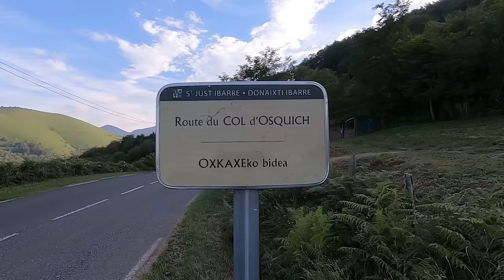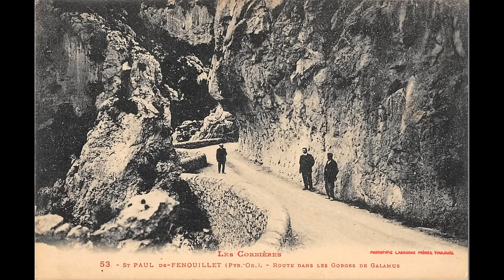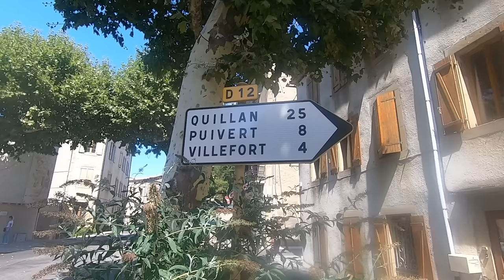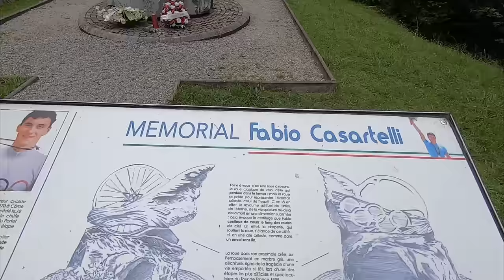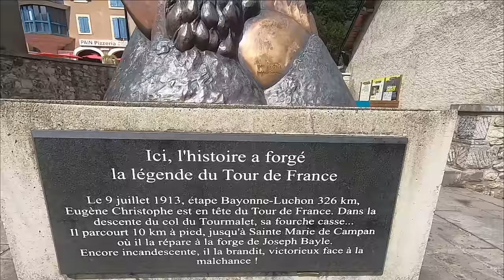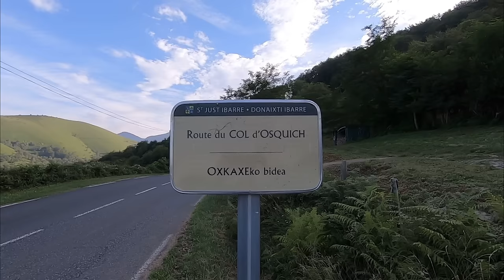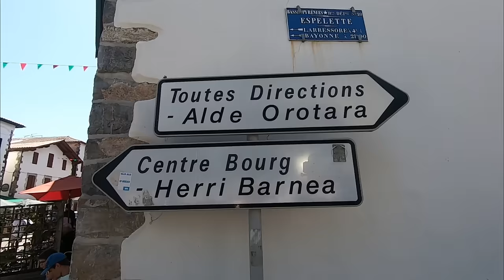La Traversée des Pyrénées à vélo : Perpignan - Hendaye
Passionné d'histoire et de géographie, je réalise des vidéos avec mon drone et ma Gopro, en rando ou à vélo, afin de mettre en lumière le charme de nos régions : au programme, découverte de villages éternels, de châteaux de contes de fées et d'espaces naturels colorés.